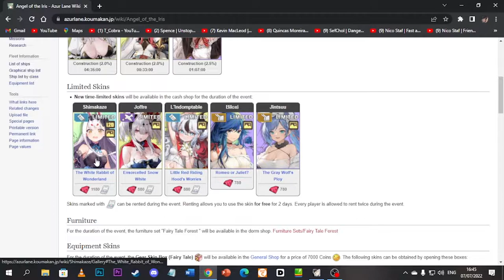SEPERTI BIASA, GACHA BRUTAL BUAT KAPAL INI - Azur Lane Indonesia #24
Gacha UR Ship Vanguard
Event Sword of Sincerity, Luminous Castle ft. @マサイcH

【 DISCORD SERVER! 】